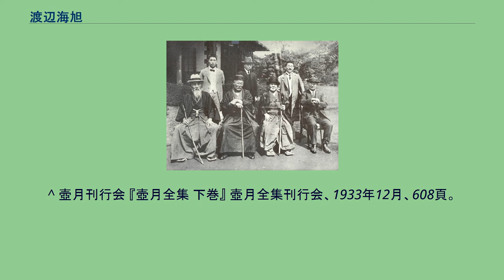渡辺海旭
渡辺 海旭（わたなべ かいきょく、明治5年1月15日（1872年2月23日） - 昭和8年（1933年）1月26日）は、東京・浅草出身の学僧。
浄土宗の僧侶。
社会事業家。
阿雷狂史・壺月と号す。
国士舘の設立を協議する有志　前列左から頭山満、野田卯太郎、渋沢栄一、徳富蘇峰、後列左から花田半助、渡辺海旭、柴田徳次郎 前田和男『紫雲の人、渡辺海旭』巻末の年表によると、以下の通りである。
明治5年（1872年）、東京市浅草区田原町にて、渡辺啓蔵、トナ夫妻の長男として生まれる。
明治14年（1881年）に抜嫡届けが出され、翌明治15年（1882年）に抜嫡届けが受理され、浅草松清町の萬照寺に入る。
明治20年（1887年）、小石川区初音町の浄土宗源覚寺住職、端山海定のもとで得度。
海定の一字をもらいうけて、海旭となる。
同年9月、浄土宗学東京支校（のちの芝中学校・芝高等学校）に入学。
明治22年（1889年）、浄土宗学本校に進学し、望月信亨、荻原雲来と出会う。
この頃、「壺」を頭字にした雅号を附けることとなり、抽選で「壺月」の号となって以来、壺月の号を一貫して用いた。
明治28年（1895年）、浄土宗学本校全科を卒業。
『浄土教報』主筆。
明治32年（1899年）、高嶋米峰、杉村楚人冠、境野黄洋らと仏教清徒同志会を発足。
明治33年（1900年）、浄土宗第一期海外留学生としてドイツへ留学。
カイザー・ウィルヘルム第二世大学（ストラスブルク大学）に入学。
エルンスト・ロイマンに師事。
明治40年（1907年）、ドクトル・フィロソフィーの学位を受け、明治43年（1910年）に帰国。
ただちに宗教大学、東洋大学教授に就任。
明治44年（1911年）、回向院本多浄厳らと協力して、深川区平野町にドイツ的セツルメントの浄土宗労働共済会を設立。
同年、芝中学校校長に就任し、死去までの20余年務める。
大正8年（1919年）、国士舘大学の教授、評議員に就任。
大正15年（1926年）、大正大学開学、教授に就任。
昭和7年（1932年）、高楠順次郎を補佐する形で関わった『大正新脩大蔵経』正統85巻、索引『昭和法宝総目録』2冊完成。
昭和8年（1933年）、敗血症により死去。
作家の 武田泰淳 は甥。
^ 壺月刊行会 『壺月全集 下巻』 壺月全集刊行会、1933年12月、609頁。
^ 田中健介『柴田徳二郎伝』(PDF)、9頁。
2011年6月5日閲覧。
^ 前田和男 『紫雲の人、渡辺海旭』 ポット出版、2011年。
^ 壺月刊行会 『壺月全集 下巻』 壺月全集刊行会、1933年12月、609-636頁。
^ 壺月刊行会 『壺月全集 下巻』 壺月全集刊行会、1933年12月、370-373頁。
^ 壺月刊行会 『壺月全集 下巻』 壺月全集刊行会、1933年12月、608頁。